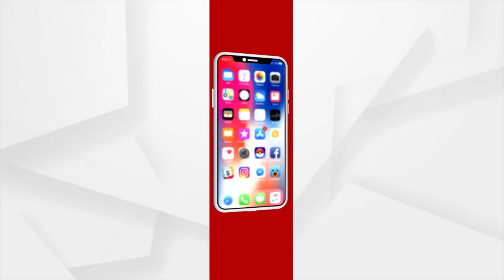ବରଗଡ଼ରେ ଅତିରିକ୍ତ ଜିଲ୍ଲା ଶିଶୁ ପ୍ରକଳ୍ପ ଅଧିକାରୀଙ୍କ ଘରେ ଭିଜିଲାନ୍ସର ରେଡ୍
ବରଗଡ଼ରେ ଅତିରିକ୍ତ ଜିଲ୍ଲା ଶିଶୁ ପ୍ରକଳ୍ପ ଅଧିକାରୀଙ୍କ ଘରେ ଭିଜିଲାନ୍ସର ରେଡ୍ । ଆୟ ବହିର୍ଭୁତ ସମ୍ପତି ଠୁଳ ଅଭିଯୋଗରେ ଚଢ଼ାଉ ।